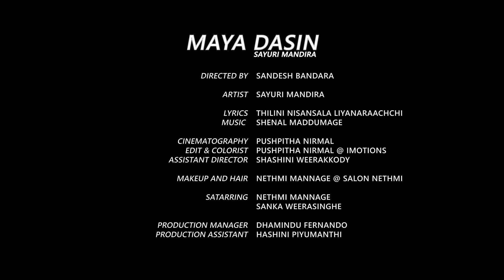Maya dasin - Sayuri mandira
Song Title - Maya Dasin
Artist - Sayuri Mandira
Lyrics - Thilini N Liyanarachchi
Video - Sandesh Bandara